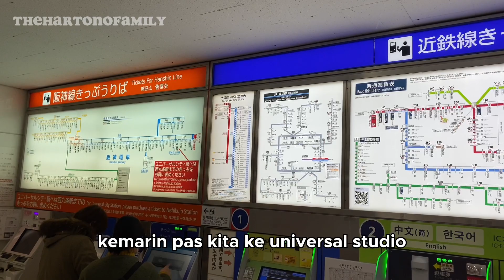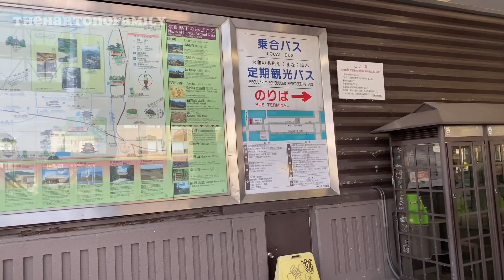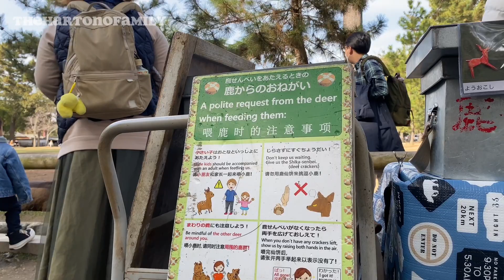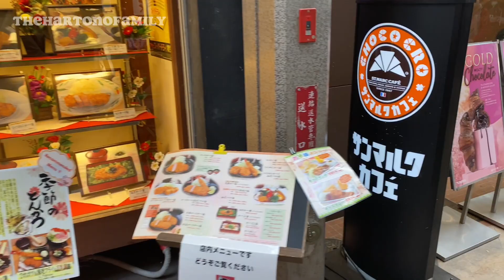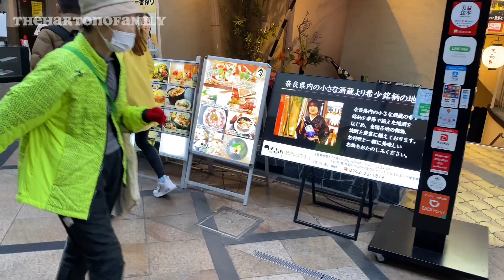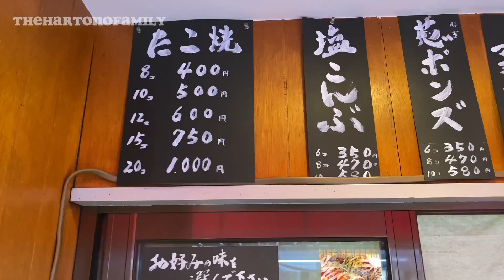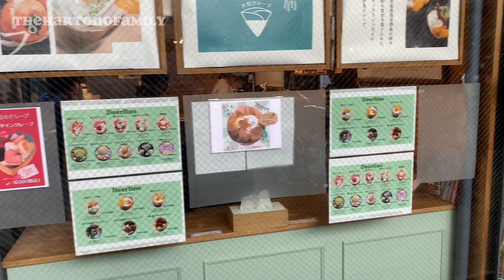Nara - ada deeeer!!!!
Halo guys,

Nah kali ini koko adek jalan2 ke daerah Nara.

Nara ini gak terlalu jauh dari osaka tinggal naik metro aja.

Koko adek suka banget ke Nara karena ada deer.

Lucu banget deernya banyak dan nurut banget.

Tapi mesti hati2 karena deernya bisa marah juga.